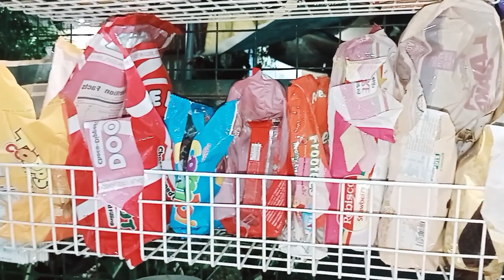Dahil Ber MONTHS na GOOD VIBES MUNA SA ATING MUNTING TINDAHAN🎄⛄ | Sari Sari Store ni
This video not to brag but to get inspired others especially co Filipina single mom who have a kids, how to live and find money in a simple way. Naway sa nakakuha din kayo ng munting idea sa araw2 kung pamumuhay as a solo parent at naway lalago pa ang ating munting kabuhayan. Patuloy lang ang ating pag taguyod lalo na para sa ating mga anak.
Maraming Maraming Salamat Po sa mga taong naging instrument para kami nabigyan ng malaking tulong po naway mas lalo pa kayong pagpapalain pa ng husto ng boung may Kapal, God bless po especially sissy Mommy Em at sa lahat ng nanood, all super chatters, members at sa mga tumolong this my channel also the English speaking thanks much. God bless po and take care everyone